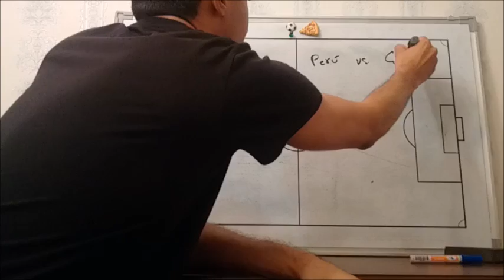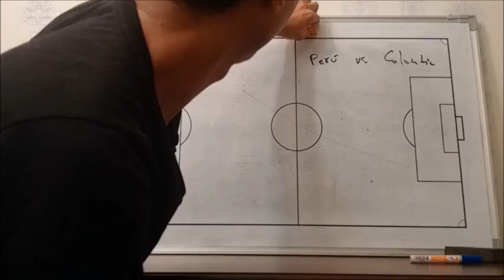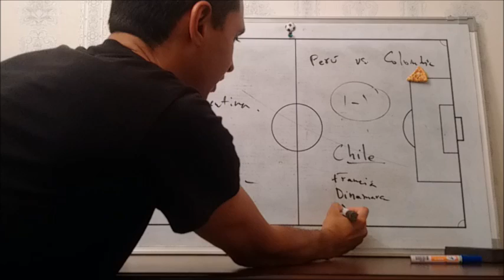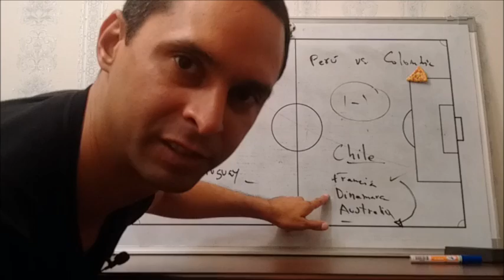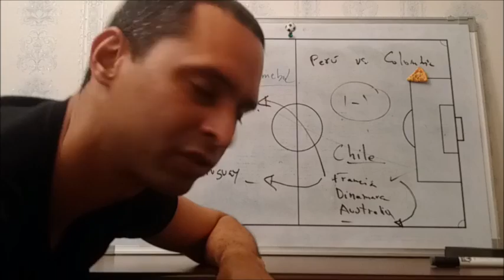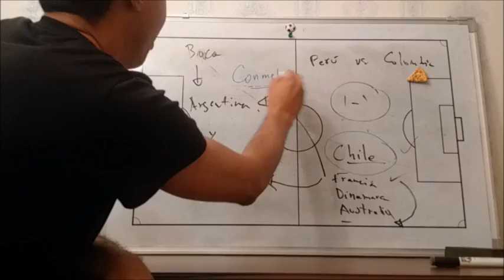Como afecto el Pacto de Lima a Boca ~ Explicacion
Uruguay y Argentina se enfrentaron a una Francia que solo paseo en la fase de grupos